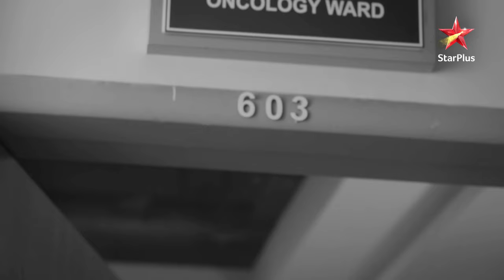Kya K.T aur Preeti phirse milenge? | Shaadi Mubaarak